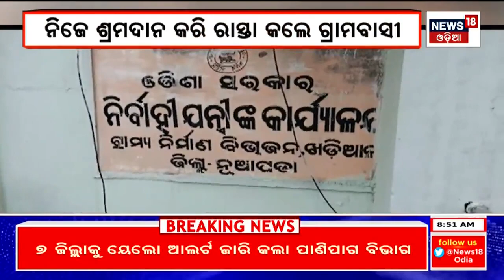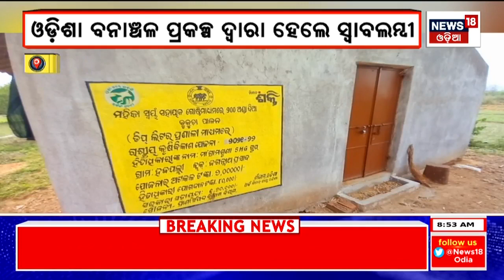ଆଜିଠୁ ପ୍ରବଳ ବର୍ଷା ! IMD | Odisha Weather Update | Heavy Rainfall Alert | Odia News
Several parts of Odisha will continue to experience rainfall activities under the influence of a cyclonic circulation. The India Meteorological Department (IMD) informed that the cyclonic circulation over Gangetic West Bengal and adjoining north Odisha now lies over Jharkhand and neighbourhood.

As per the IMD's forecast issued on Friday, the monsoon trough now passes through Bikaner, Jaipur, Guna, Satna, Pendra Road, Balasore and thence southeastwards to Eastcentral Bay of Bengal.